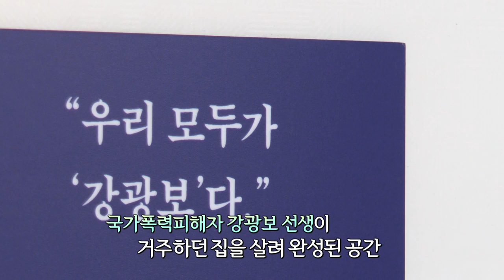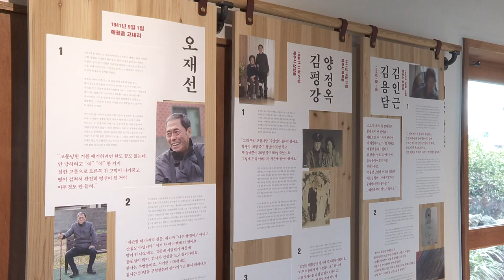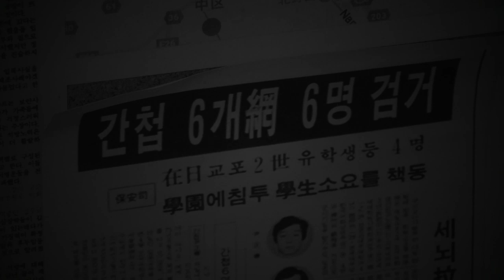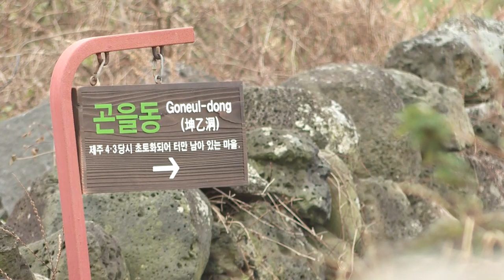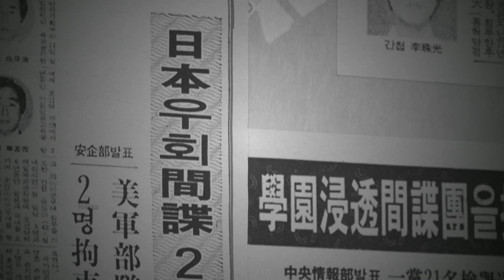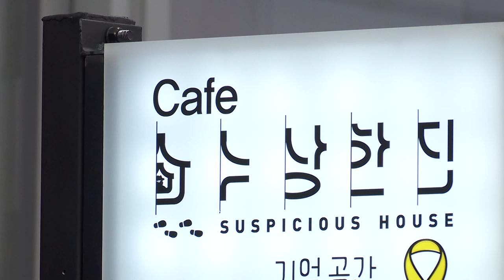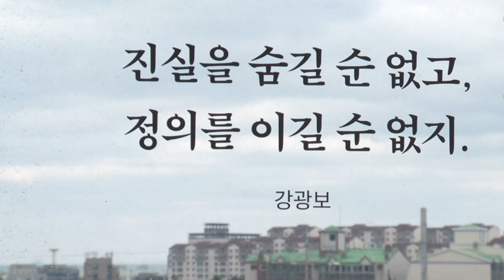[해피플러스] 수상한 집